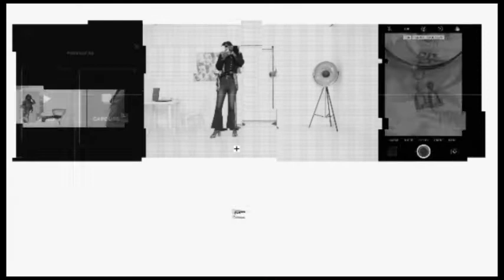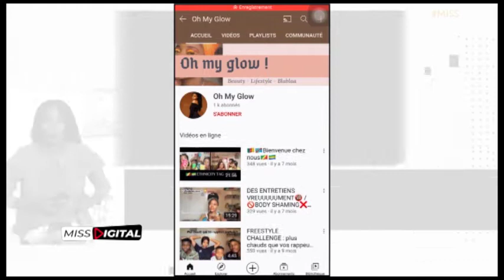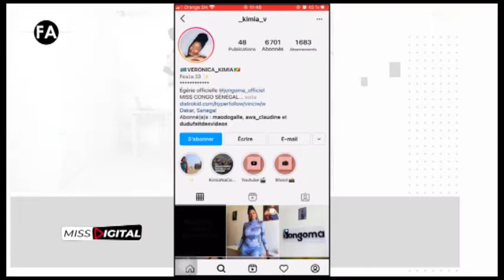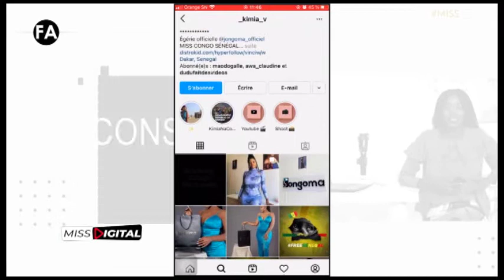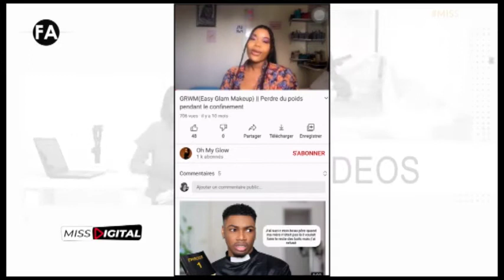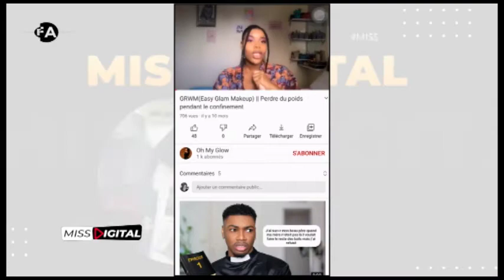MISS DIGITAL 17 8m 1